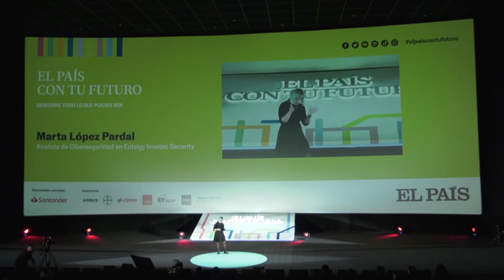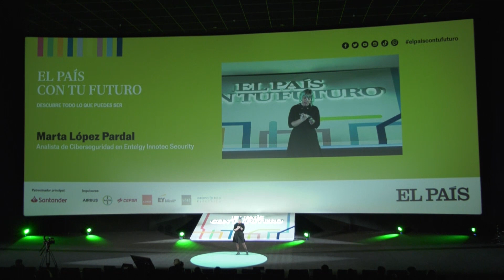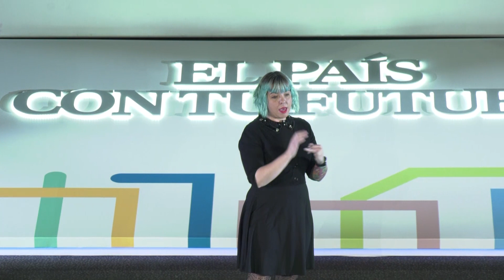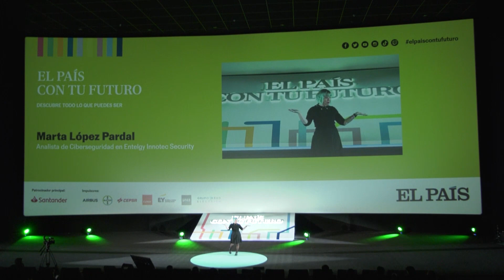Marta López Pardal - Ciberseguridad